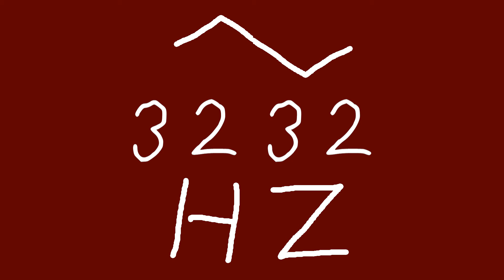3232 hz triangle